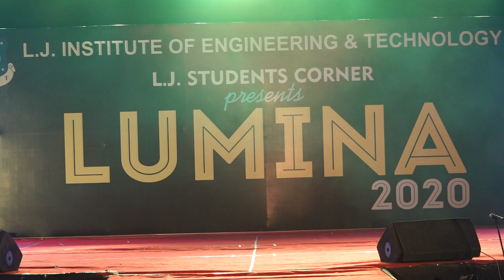LUMINA & CRAVIOTIC 2020 Solo Dance By DHRUVI DOSHI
LUMINA & CRAVIOTIC LJIET